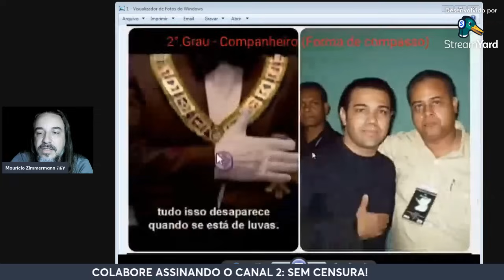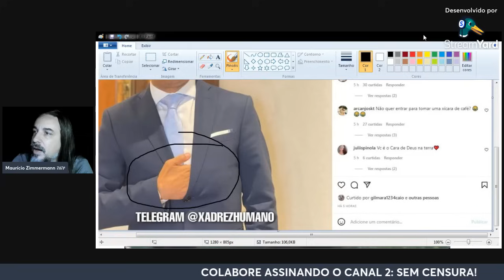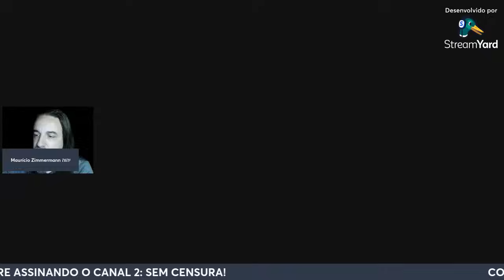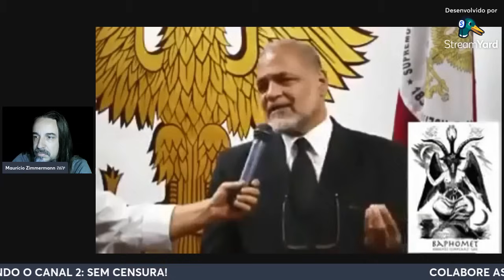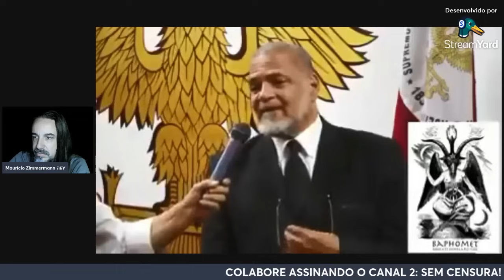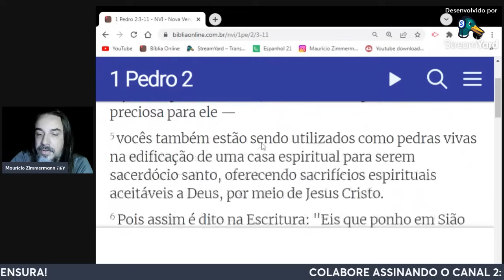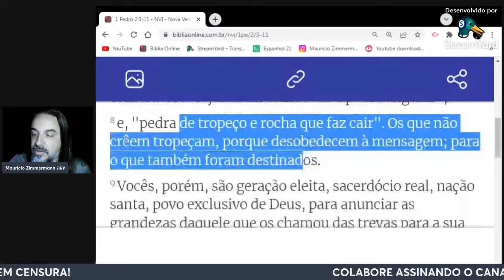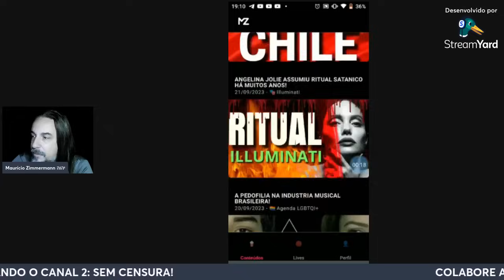😈 O "0LH0 QUE TUDO VÊ"! TODOS ELES SÃO DA MAÇ0NAR1A E REJEITAM A PEDRA ANGULAR! 😈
"Ainnn na minha igrexxxa é diferente", "Ainnn meu paxtô não segue esses caras". Pois então. Hoje vamos falar daqueles que REJEITARAM A PEDRA ANGULAR. Sim, eles servem ao bafo.

DESPERTE!